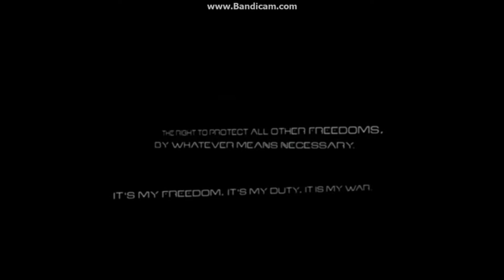Splinter Cell: Normal: Episode 1: Training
Well done, Fisher! Welcome to the NSA.

Infiltrate terrorists' positions, acquire critical intelligence by any means necessary, execute with extreme prejudice, and exit without a trace! You are Sam Fisher, a highly trained secret operative of the NSA's secret arm: Third Echelon. The world balance is in your hands, as cyber terrorism and international tensions are about to explode into WWIII.